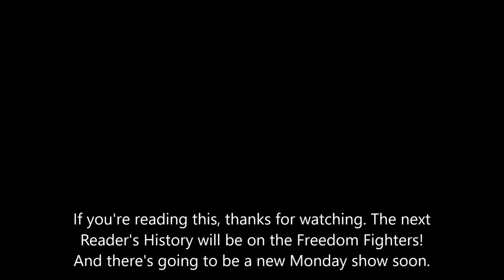Reader's History of CLOAK AND DAGGER | Part 3 Spider-Man Again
Part 3 of the comprehensive reader's history of CLOAK AND DAGGER! It's another title-hop but may not be so bad sorta... kinda...

TODAY'S COMICS:
Marvel Team-Up Annual #6
Peter Parker Spectacular Spider-Man #94
Peter Parker Spectacular Spider-Man #95
Peter Parker Spectacular Spider-Man #96
Marvel Fanfare #19